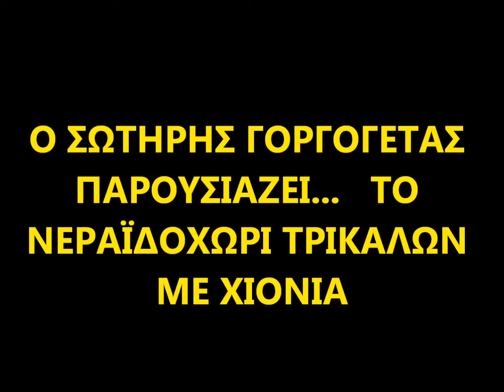ΝΕΡΑΪΔΟΧΩΡΙ ΤΡΙΚΑΛΩΝ - ΜΕ ΧΙΟΝΙΑ - ΒΟΥΝΑ ΜΟΥ ΟΜΟΡΦΑ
ΦΩΤΟΓΡΑΦΙΚΟ VIDEO ΤΟΥ ΣΩΤΗΡΗ ΓΟΡΓΟΓΕΤΑ ΑΠΟ ΤΟ ΧΙΟΝΙΣΜΕΝΟ ΝΕΡΑΪΔΟΧΩΡΙ Ν.ΤΡΙΚΑΛΩΝ. ΑΚΟΥΓΟΝΤΑΙ ΤΡΑΓΟΥΔΙΑ ΑΠΟ ΚΑΣΕΤΑ ΠΟΥ ΗΧΟΓΡΑΦΗΣΕ Ο ΣΩΤΗΡΗΣ ΓΟΡΓΟΓΕΤΑΣ (ΓΟΡΓΟΓΕΤΑΣ-ΣΓΟΥΡΟΣ).